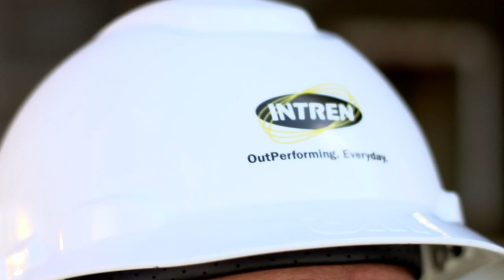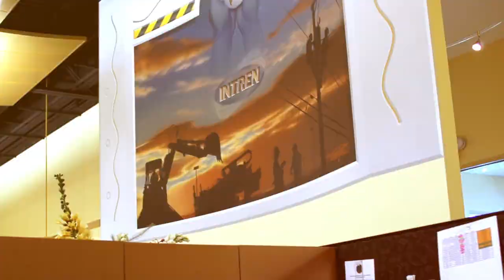The INTREN Story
Driven by the core values of safety, integrity, customer focus and employee empowerment, INTREN has grown to become a premier provider of utility solutions, building and maintaining the infrastructure of the energy industry.

For more about INTREN’s mission, vision and core values, visit INTREN.com/About.html.